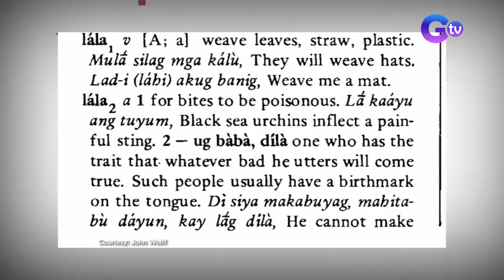Brigada: Babaeng may third eye, nakakikita umano ng mga taong anino?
Aired (October 30, 2021): Tuwing kakagat ang dilim, may mga nakikitang nilalang umano si "Mylene" dahil sa kanyang third eye! Hindi raw ito mga demonyo o maligno, kundi mga taong anino!

Watch it every Saturday, 9:50 PM on GTV. for our full episodes.